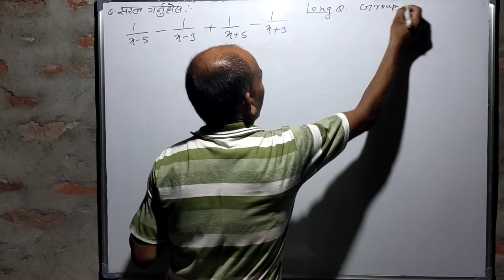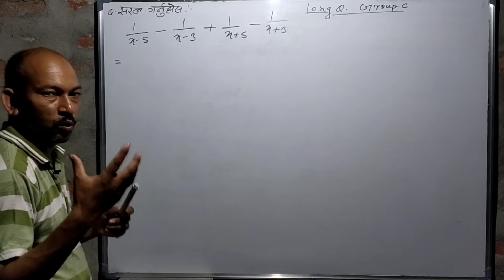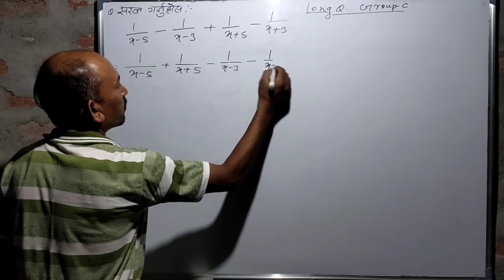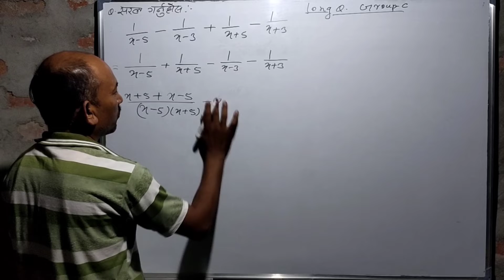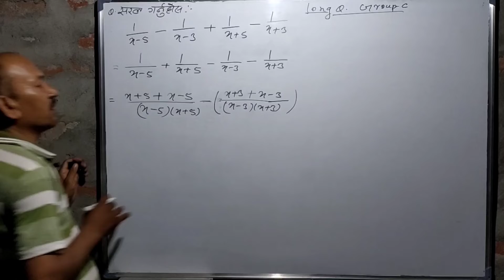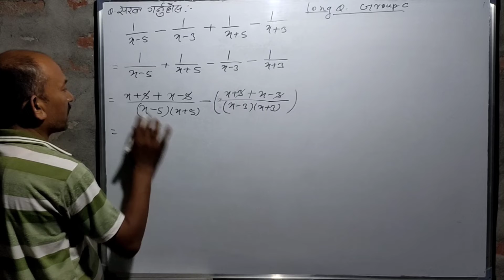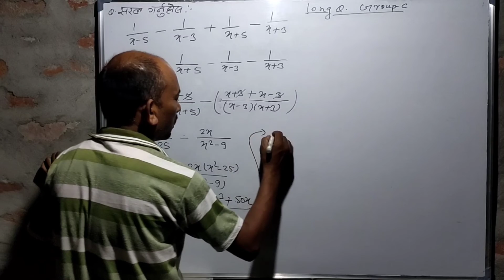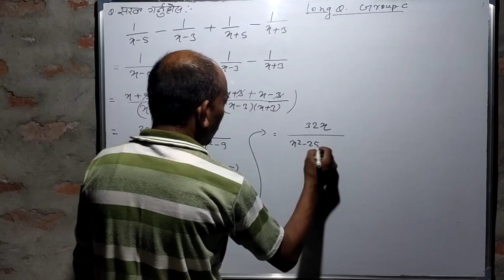tfm by ashok k.mandal//सरलीकरण//simplification/SEE model Q./class-10/siplify/सरल गर्नुहाेस्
tfm by ashok k.mandal#सरलीकरण/simplification#SEE long model question
we provide solution all mathematics chapterwise,SEE model questions,annual examination and all teaher made examinations of grade7,8,9,10,11,12,Tsc,Psc and SEE classes for all level.
Yas channel bat compulsory ra optional math sang sambandhit sampurn samadhan prapt garn saknu hunx.Jun classes7,8,8,9,10,11,12,tsc,psc and SEE tyarika laagi upayogi hunex.
Friends yadi tapaiharu jigyasa sarsalah r kunai comment garn chahanu hunx bhane mobil no 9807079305(ncell) r 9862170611(ntc) ma sampark garnsaknuhunex.
Classes 1-10 ko compulsory ra optional math,economics class 11 ra 12,science class 8,9,10 ko numerical problem,class10 ko social  ko numerical problem ra economics class 11 ra 12 ko rekhachitra ka lagi malai follow garn saknuhunex.Dhanyawad